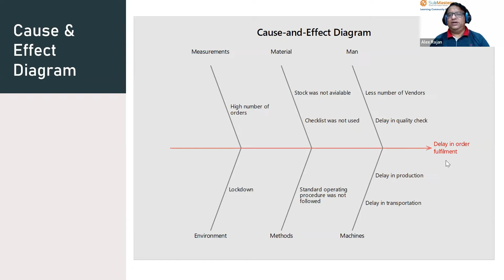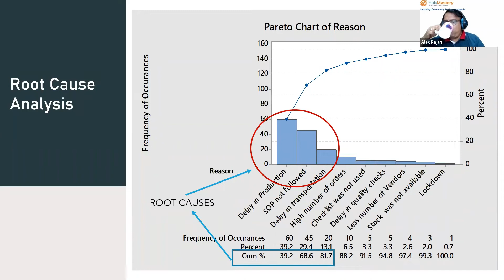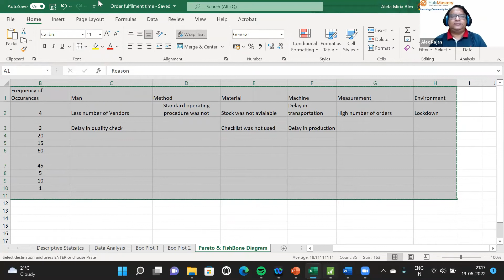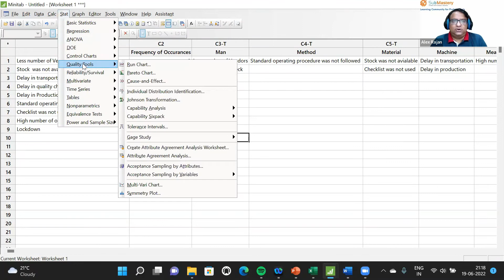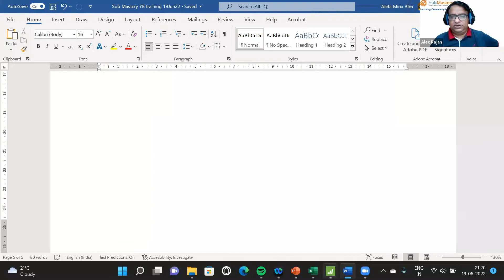Analyse Phase - Cause & Effect Diagram , Root Cause Analysis in Six Sigma part .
Register for our online FREE ISO 9001/ IATF 16949 Internal Auditor session

Know about Analyse Phase -   Cause & Effect Diagram , Root Cause Analysis in Six Sigma part .